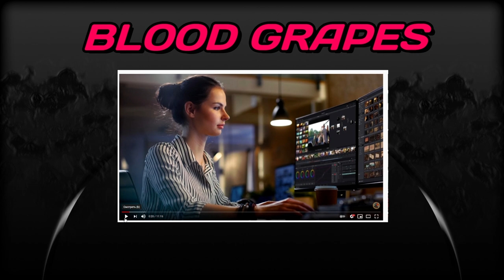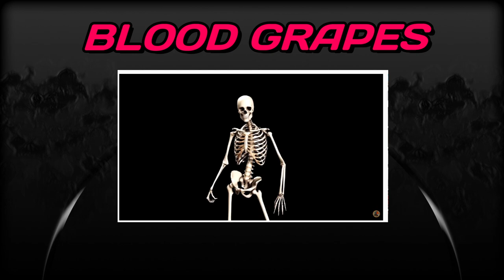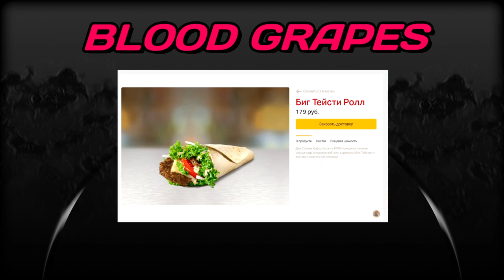ОБЗОР ОТ РЫЖЕГО ЛИСА? ЗА ЧТО? ( Реакция и размышления про видео "Что такое Дрейн" от Флинна)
Недавно вышло видео от популярного блоггера FlynnFlyTaggart про нашу с вами тематику - про Drain. Я считаю, что вышло довольно поверхностно, поэтому и записал это видео.
p.s.
да, пару раз я неправильно упомянул автора видео

Реквизиты:
Cбербанк - 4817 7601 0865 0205
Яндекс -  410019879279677